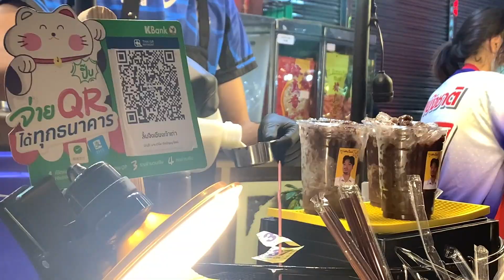Walking Tour @ China Town, Bangkok-Thailand 2022